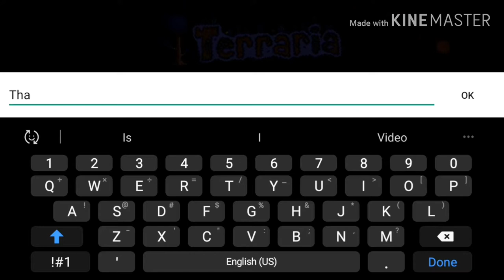Terrahallenges #1 |can I kill wall of flesh with sliver armor | Terraria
Wut does Terrahallenges mean I don't know. _.